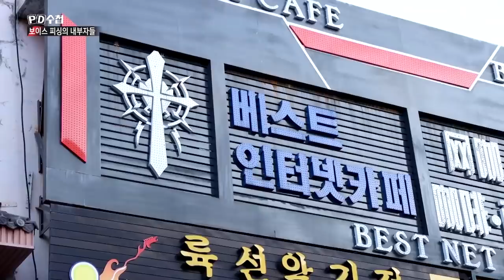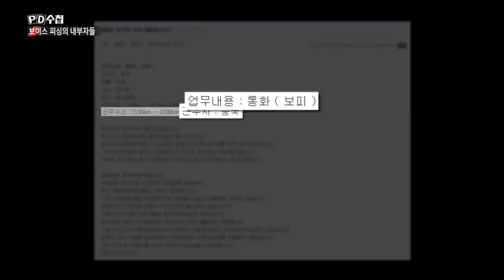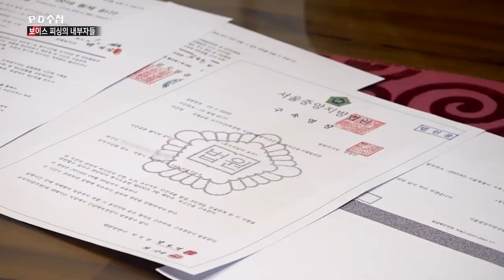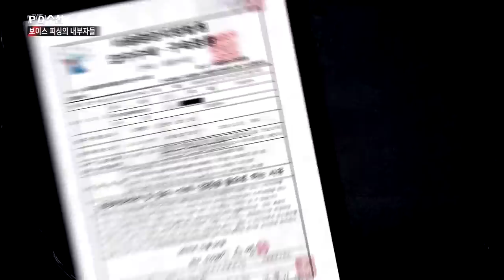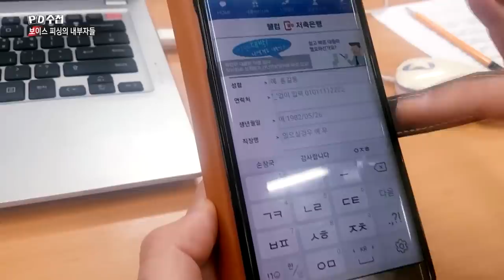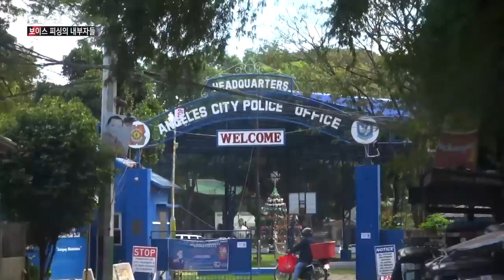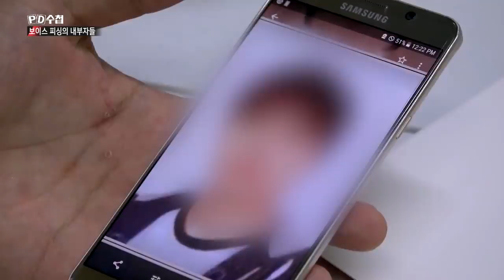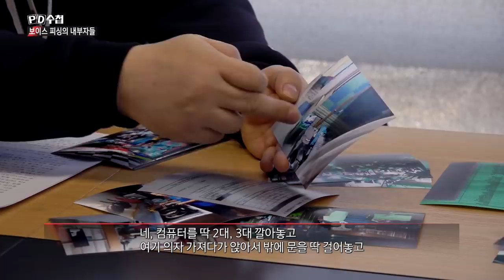보이스피싱의 내부자들② - PD수첩 (2월4일 화 방송 중)